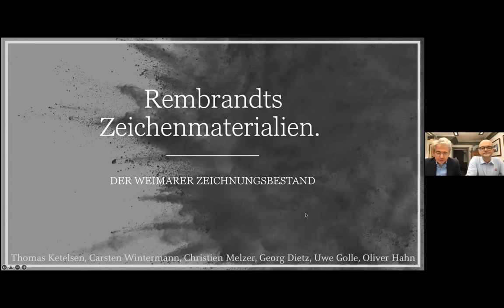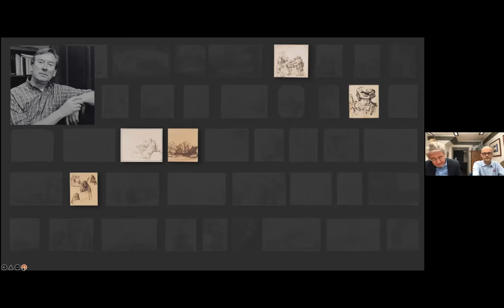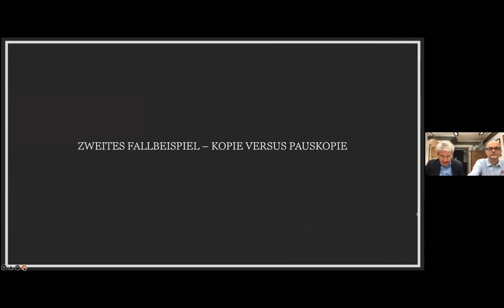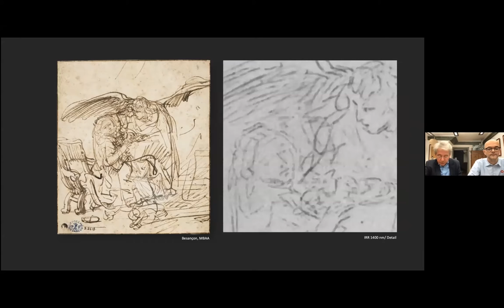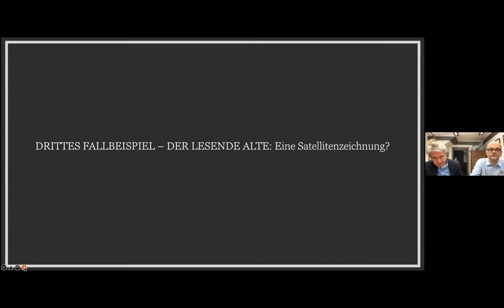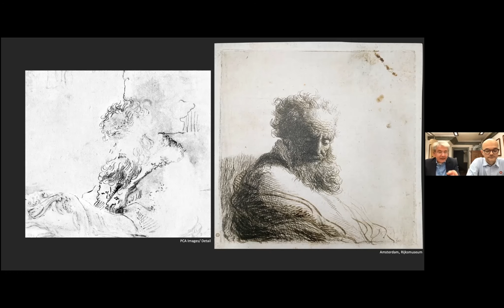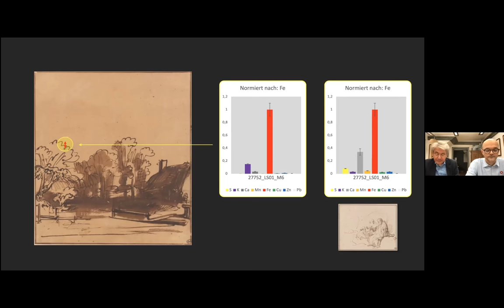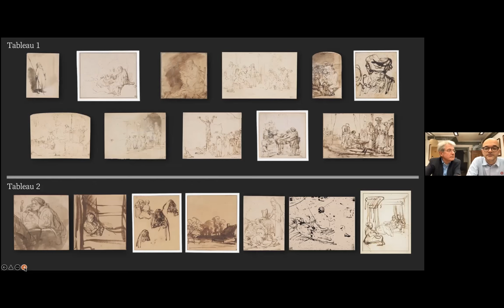Rembrandts Zeichenmaterialien. Der Weimarer Zeichnungsbestand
Ein Vortrag von Carsten Wintermann und Dr. Thomas Ketelsen, Klassik Stiftung Weimar.

Anlässlich der Ausstellung „Nennt mich Rembrandt! Durchbruch in Amsterdam“ veranstaltete das Städel Museum eine internationale Tagung, die sich aktuellen kunsttechnologischen Forschungen zu Rembrandts Gemälden und Arbeiten auf Papier widmete. Die Tagung brachte Perspektiven aus den Fachdisziplinen der Kunstgeschichte und Restaurierung zusammen und ging der Frage nach, welche kunsttechnologischen und methodischen Herangehensweisen derzeit im Vordergrund der Rembrandt-Forschung stehen und welche Ergebnisse sie für die zukünftige Forschung versprechen.